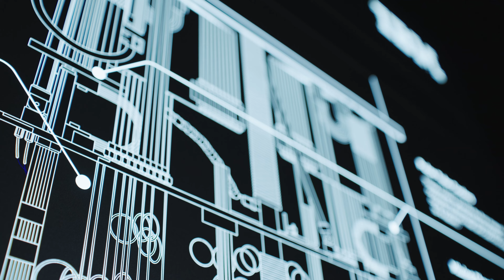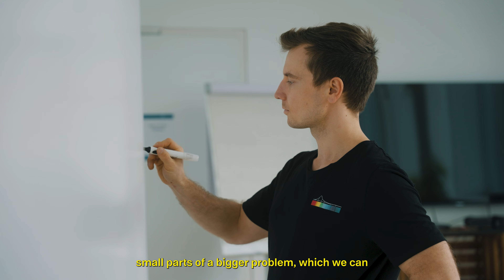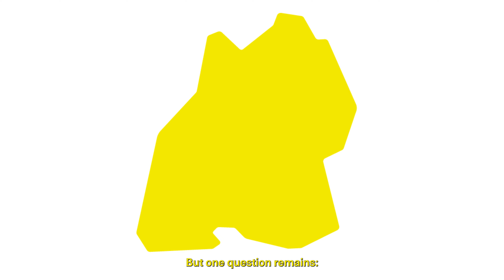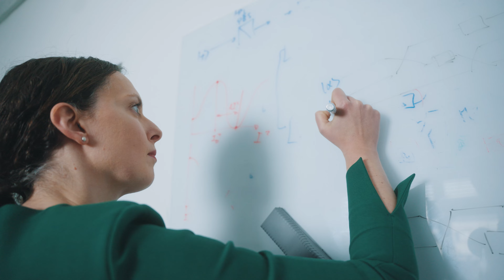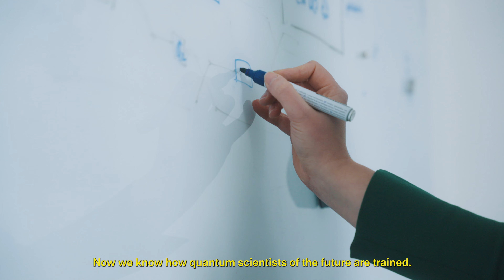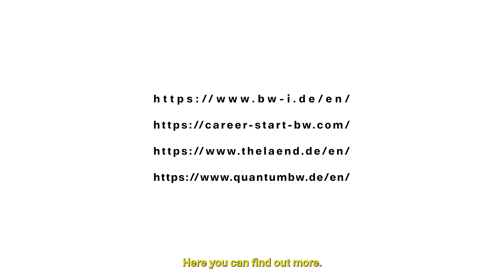Quantum Technologies made in THE LÄND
Quantum technologies are a key technology of the future. As a leading innovation and industrial region in Germany and Europe, the German Southwest has outstanding quantum expertise in science and industry. Learn more about the institutions and individuals driving the quantum revolution and  how industry, science and politics join forces in @the_laend.

Discover Baden-Württemberg’s exciting quantum ecosystem and its great career possibilities:

- In fact, Europe's first and commercially usable quantum computer by IBM and Fraunhofer is located  in Ehningen, Baden-Württemberg.

- @FraunhoferIAO in Stuttgart develops application-oriented algorithms for industrial use cases.

- Research in quantum applications is heavily funded in the German Southwest (watch from minute 03:23).

- There are great possibilities to become a quantum scientist in Baden-Württemberg, e.g. at the
@Uni_Stuttgart  (watch from minute 04:07) where a lot of fundamental research is carried out.

- IQST, the Center for Integrated Quantum Science and Technology, stimu­lates, expands and support­s syner­gies between physi­cists, chemists, engineers, and life scien­tists at the Univer­sity of Stuttgart, @uulm  and the@maxplanckstuttgart.

- The high-tech quantum start-up Q.ANT GmbH @qantgmbh1784  (watch from minute 05:26) develops novel sensors and novel computing processors. Right now, they're working on their first application - a human machine interface that gives disabled people control over their prosthetics.